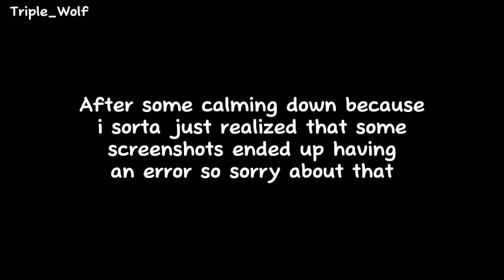Have been { Part 17 }{ Original Gcmm }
Merp

I just put a lot's of changing scenes there bcuz i really don't have an idea to do with this part butttt eh. Hope you enjoyed ✨

Stay sweet ✨